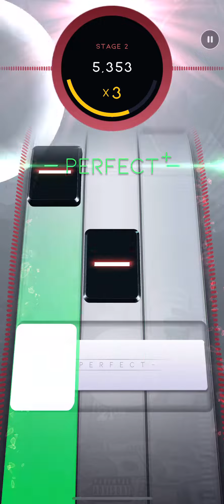[Beatstar] Bank Account - 21 Savage / DP SR 75K